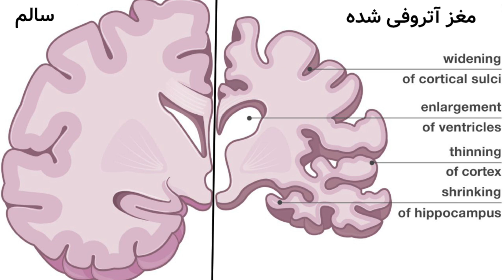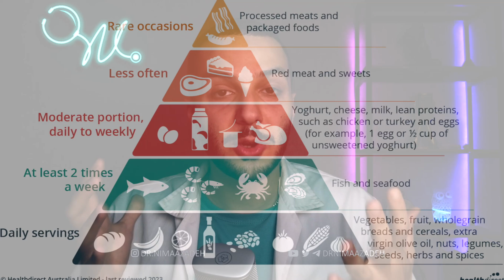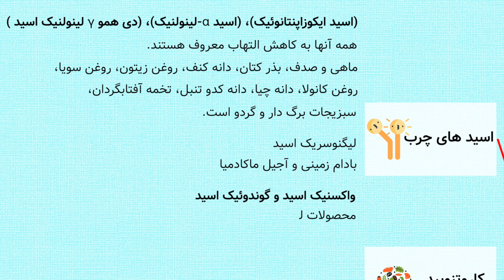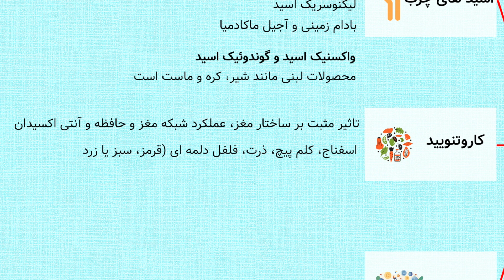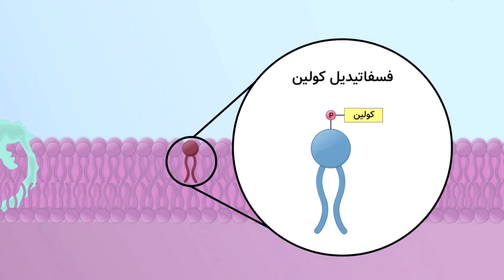فقط با این سه ماده مغذی از زوال عقل جلوگیری کنید !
در این ویدیو ارتباط بین رژیم غذایی و پیری و زوال عقل را بررسی می کنیم. براساس مقاله ای که مجله نیچر اخیرا چاپ کرده ۳ ماده ی مغذی در افرادی که با افزایش سن دچار زوال نشده اند بیشتر از کسانی هست که دچار زوال و کوچک شدن مغز شده اند. مجله ی نیچر مجله بسیار معتبری هست و اگر دوست دارید بر خلاف افزایش سن، مغزتان رو تیز و قوی نگه دارید من این سه ماده را معرفی میکنم و میگویم در چه غذا هایی میتوانید آن ها را پیدا کنید.
زوال عقل، آلزایمر، یا دمنشیا یکی از بیماری های عصر مدرن است که بسیار نگران کننده است. همه ی ما با افزایش سن دچار درجاتی از کوچک شدن مغز یا آتروفی مغز می شویم. اما با راه کار هایی ساده، مثل تغذیه درست و ورزش مناسب میتوان از زوال عقل جلوگیری کرد.
لینک ویدیو های مرتبط:
صفحه اینستاگرام
In this video, we examine the relationship between diet and aging and dementia. According to an article recently published by Nature magazine, there are more 3 nutrients in people who do not suffer from deterioration with age than those who suffer from deterioration and shrinking of the brain. Nature magazine is a very reliable magazine and if you want to keep your brain sharp and strong against aging, I will introduce these three substances and tell you in which foods you can find them.
Dementia, Alzheimer's, or dementia is one of the diseases of the modern age that is very worrying. We all experience some degree of brain shrinkage or brain atrophy as we age. But with simple ways, such as proper nutrition and proper exercise, dementia can be prevented.
00:00 مقدمه
00:35 خلاصه ی آزمایش
01:29 اسید های چرب
03:35 کاروتنویید ها
04:30 ویتامین ها
06:23 نکات ضروری ضد زوال عقل